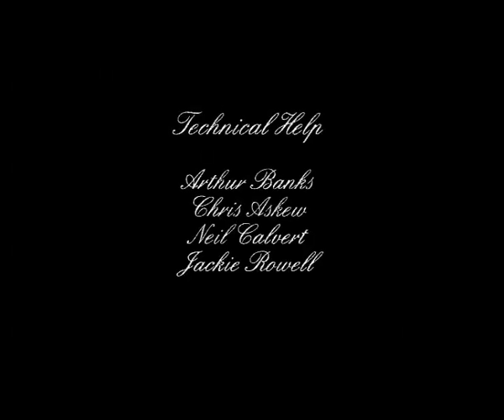Highway man - Louis Moore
A short film about the highway man, composed by Louis Moore for a University assignment. Enjoy!